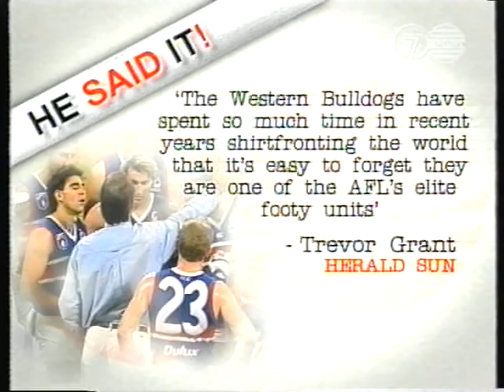Footscray/Western Bulldogs 1998 Terry Wallace Rohan Smith Chris Grant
This video takes a special look at the Footscray/Western Bulldogs in 1998. It has a look at how Terry Wallace turned the club around. It also features Chris Grant and Rohan Smith.